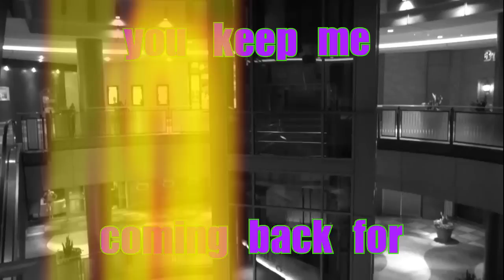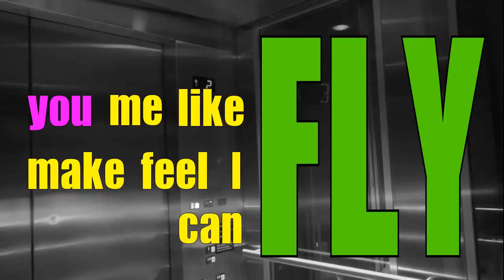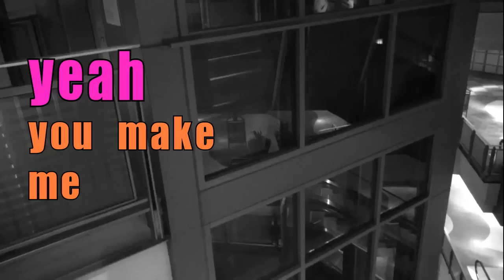Kristina Karo - Elevator /lyrics video/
Kristina is now a World Record holder for setting the record for singing "Elevator" in an elevator for 28 hours straight. OFFICIAL MUSIC VIDEO COMING SOON!
Lyric Video for Kristina Karo's new song ELEVATOR